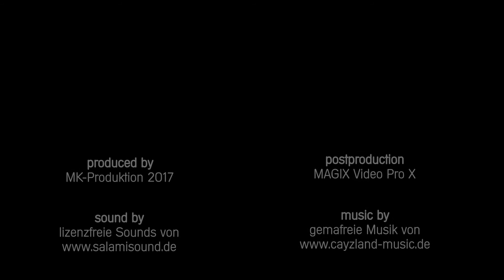Zoo Frankfurt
Der Frankfurter zoologische Garten gehört zu den ältesten Zoo´s in Deutschland. Dennoch ist der Frankfurter Zoo mit vielen Highlights gesegnet und zählt zu den herausragenden Sehenswürdigkeiten von Frankfurt. Immer wieder schön ist das Exotarium und das einmalige Nachttierhaus im Frankfurter Zoo. Der Frankfurter Zoo liegt im Herzen von Frankfurt.

Musik Zoo Frankfurt

Michael Kilian
CineBlick
passion for filmmaking